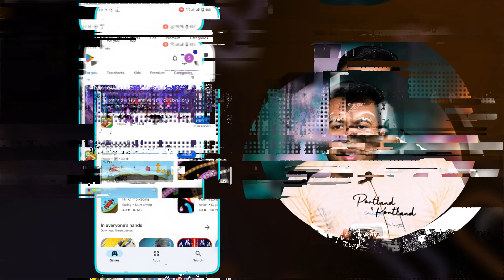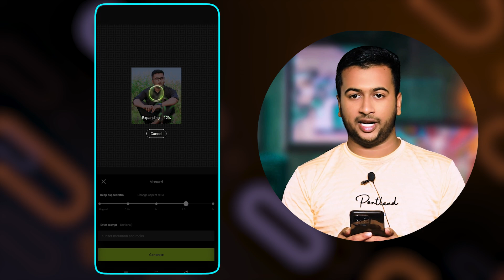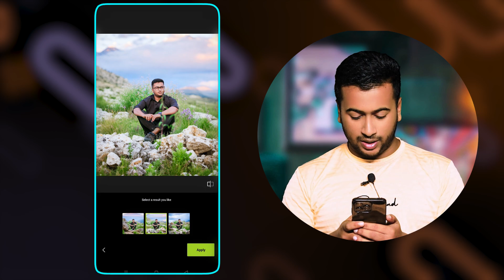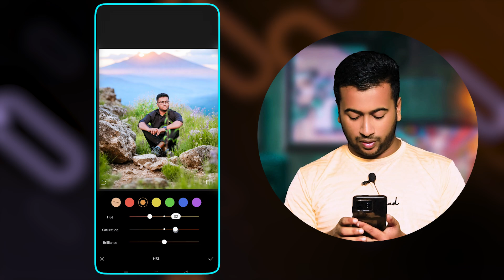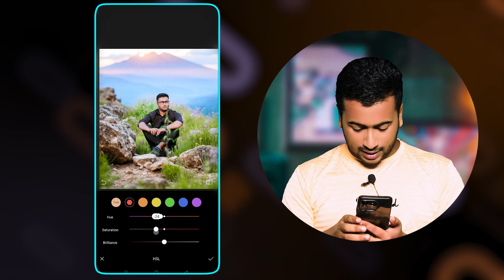Instagram Trending cinematic Ai photo editing | পুরনো ছবি নতুন রূপে😱 | Viral Photo Editing.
Instagram Trending cinematic Ai photo editing | পুরনো ছবি নতুন রূপে😱 | Viral Photo Editing. | Noyon Tech Master

⚠️ Warning ⚠️
"Keyword"
"New Trending KashFul Background Photo Editing"
"কাশফুলের ব্যাকগ্রাউন্ড ফটো এডিটিং"
"KashFul Photo Editing"
"new viral background change photo editing"
"photoroom photo editing"
"কাশফুল ফটো এডিটিং"
"KashFul Photo Edit One Click"